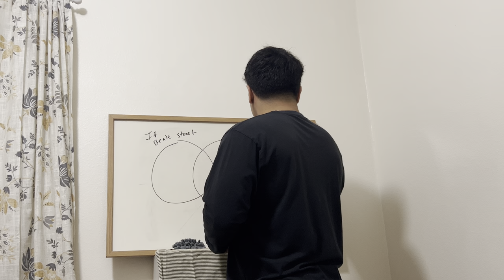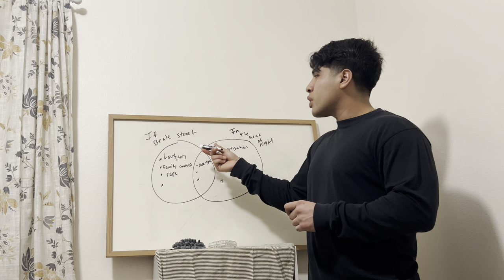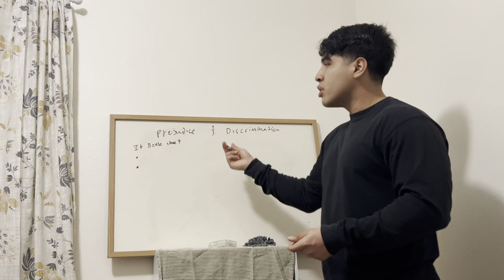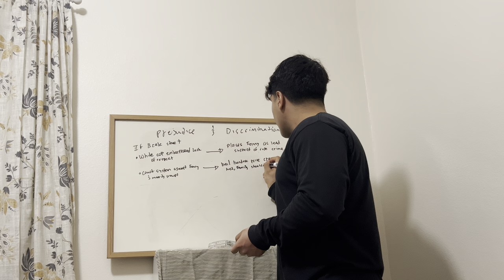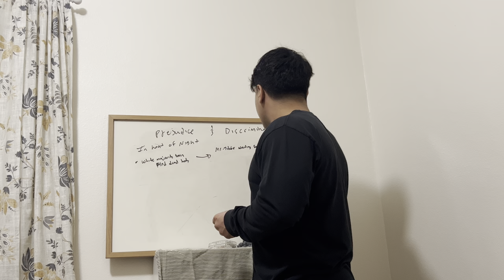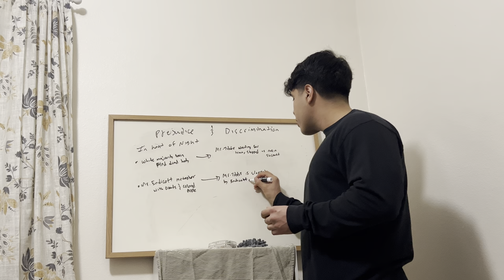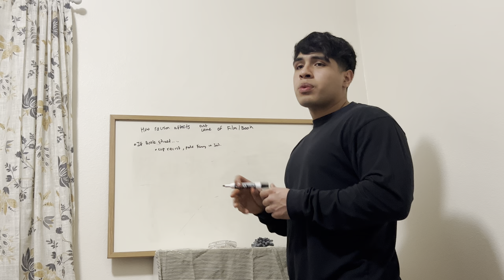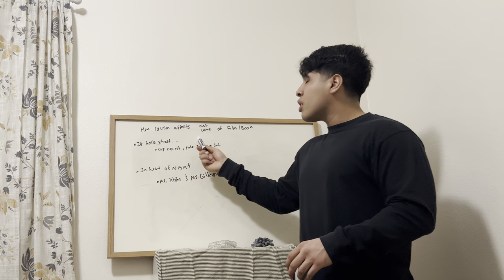Angel Lopez Mini Lesson